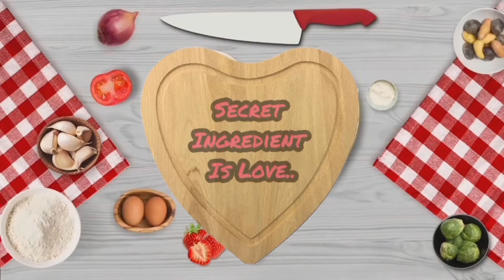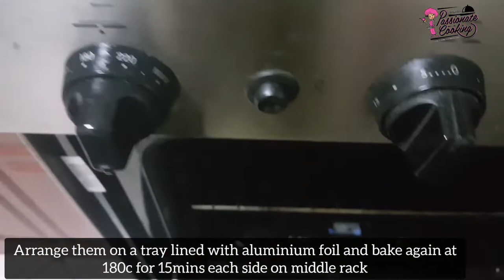💯 ബേക്കറി സ്റ്റൈലിൽ കേക്ക് റസ്ക് വീട്ടിലുണ്ടാക്കാം|Cake Rusk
Recipe
Ingredients
All purpose flour-1cup
Butter-100gms
Sugar-1/2cup
Egg-1
Milk-1/3cup
Essence-1tsp of your choice
Tuttifruti-1tbsp
Baking powder-1/2tsp
Yellow food colour-a pinch optional
Salt a pinch
Method
Seive flour salt and baking powder and keep aside.
Beat butter and sugar till its mixed well.Add egg beat till pale and fluffy.Add essence and beat.Add flour in two batches alternating with milk.Finally fold in tuttifruti and colour.Your batter will be thick.Transfer it to lined greased pan.
Bake for 25 minutes or as per your oven heat settings ie till a toothpick inserted in the middle comes out clean.
Now keep the cake on rack to cool.
After cooling preheat oven again to 180c.Cut the cake at the middle and makes thin slices on each side.Place the pieces on lined baking tray and bake each side for 15-20 minutes.
Cool on rack and store in airtight containers.
Your crispy delicious Tea rusk is ready.